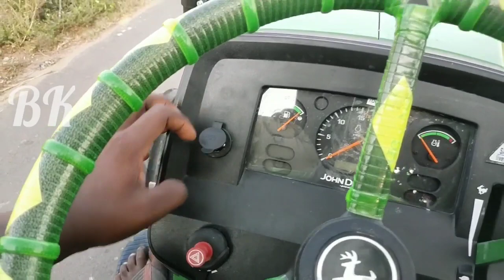JOHN DEERE 5039D Power Pro కస్టమర్ రివ్యూ 2022 | Full details | future updates - by Bhaskar Koduri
this video represented by John Deere 5039 D power pro explain in Telugu customer review. presented by Bhaskar Koduri.

Bhaskar Koduri
Koduri Bhaskar